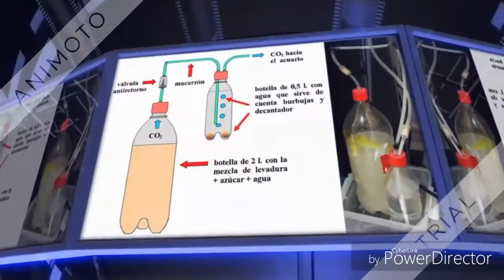GUÍA COMPLETA SOBRE CUIDADOS DEL PEZ BETTA Capítulo 1.-Escogiendo betta y la urna.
Esta será una guía en la que hablaremos sobre los cuidados que debemos tener con nuestros peces betta.
En este primer capítulo hablamos de como escoger a nuestro pez y las urnas adecuadas en las que debemos tenerlos.